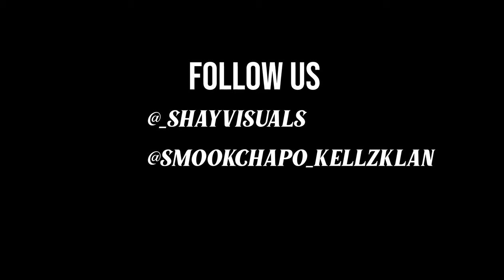Smook Chapo - Yetti (official video) |shot by